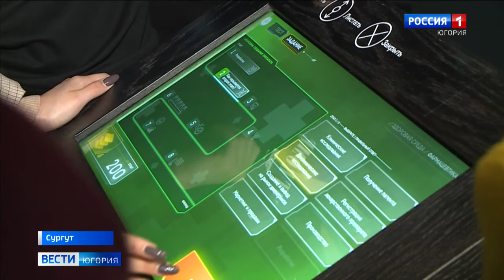Проект «Билет в будущее» поможет югорским школьникам выбрать профессию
Выбор будущей профессии для школьников начинается уже сегодня. «Билет в будущее» – федеральный проект с говорящим названием реализуется в Югре при поддержке Фонда гуманитарных проектов и Министерства просвещения России. Региональный его оператор – Сургутский политехнический колледж.

Смотрите выпуски "Вести-Югория" на телеканале Россия-1 ежедневно по будням:
утром - 5:07, 5:35, 7:07, 7:35, 8.07, 8:35, 9:00
днём - 14:25
вечером - 21:05
И в выходные:
в субботу - 8:00
в воскресенье - итоговая программа "Местное время. Воскресенье" - 8:00